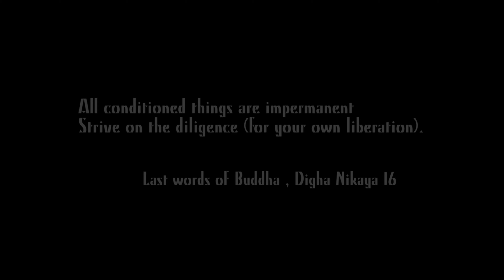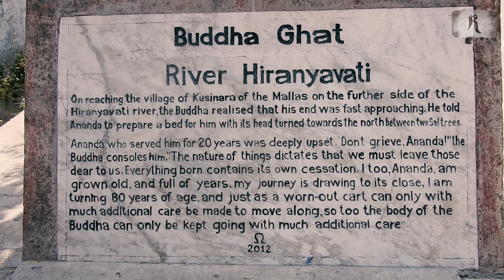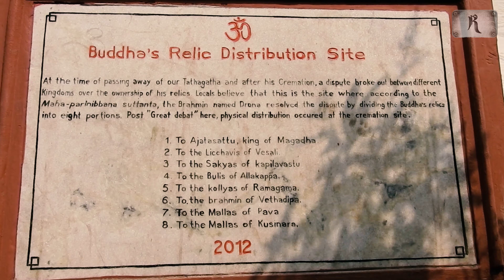Kushinagar | Land of Lord Buddha attained Nirvana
Kushinagar "Land of Lord Buddha attained Nirvana "  is a Religious pilgrimage center in the beautiful state of Uttar Pradesh, Kushinagar is a place where Lord Buddha attained Nirvana. It is famous for numerous monasteries and stupas dating back years ago are almost in relics now.

When lord buddha turned 80 he had predicted at Vaishali  Bihar on the day of magi purinma that he would die at kushinara after three months . On this very given date buddha arrived at kushinara in 543 bc preached his last sermon :

“Now, O Brothers , I do remind you all component things are subject to decay , work for your salvation in the earnest “

Kushinagar is the one of the most sacred place for Buddhist supporter and followers. It has quite influenced in the tourism sector since this place is such an important figure in Buddhism.

Kushinagar is visited by pilgrims all throughout the year. The best time to visit the place is from November to March when the weather is favorable. It is perfect for exploring the temples and gardens of the place.